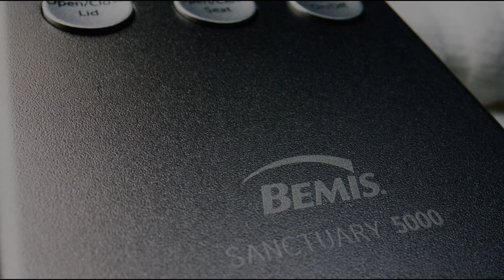Haven 5000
The Haven 5000 is just what you need!

- Auto Open/Close: Lid will open automatically with a remote button press or proximity sensor when you walk up to it.
-Enhanced Air Dryer: The three-stage warm air dryer offers a focused and comfortable stream of air.
-UV Sterilizer: The UVC LED light treatment is applied to the nozzle after each use.
-Heated Seat: Sit down to a comfortable heated seat with three-stage adjustable temperature controls.
-Night Light: Making it easy to find you way at night with ambient glow of the in-bowl night light.
-Stainless Steel Nozzle: The stainless steel finish offers an enhanced style to the single nozzle
-Oscillate Mode: When in a wash cycle the nozzle can be adjusted to move forward or back.
-Wireless Remote Control: Control bidet settings with a remote.
-STAY•TITE® Seat Fastening System Never Loosens, installs with ease.